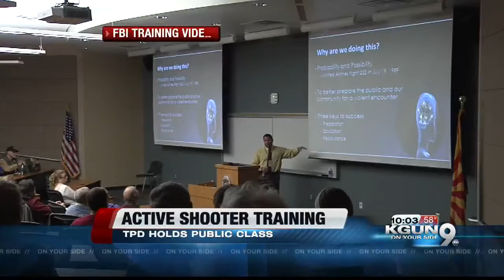Run, hide, fight: Tucson Police holds first public active shooter training